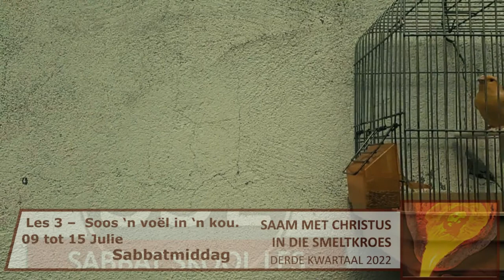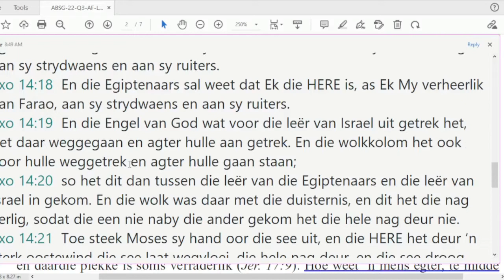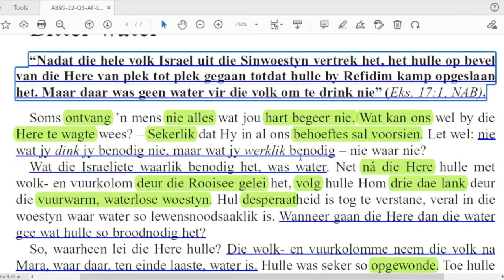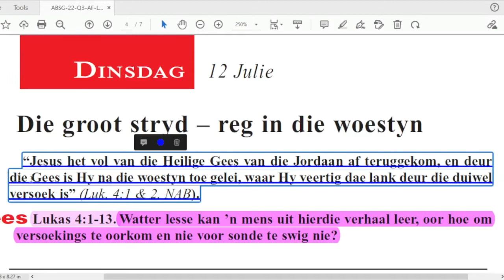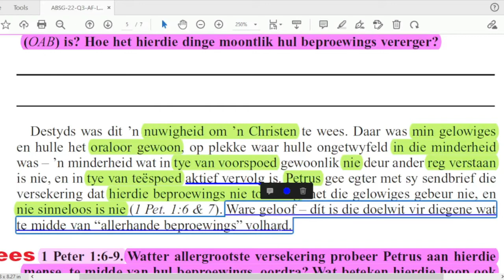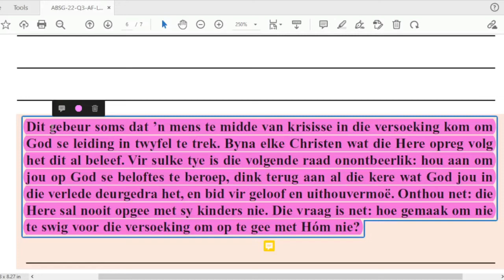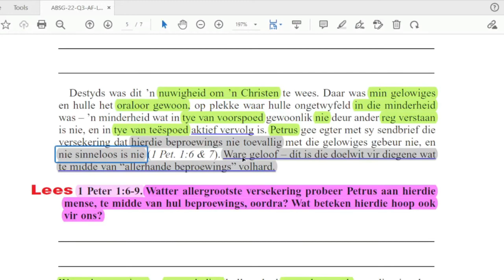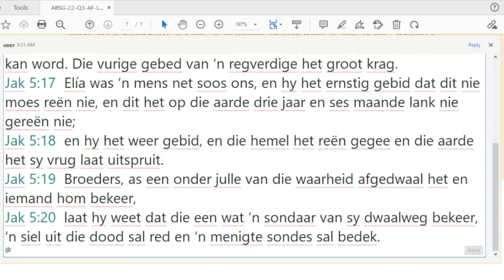Les 3 Soos n voel in n kou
Les 3 –  Soos ’n voël in ’n kou
09 tot 15 Julie 2022.

Aanbieder:
David Kühn
CREDIT: